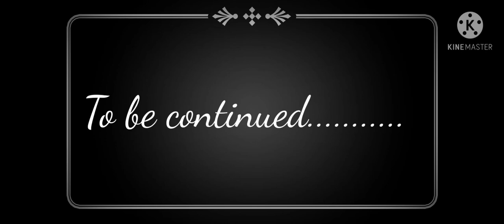EVOLUTION OF FORD (1903-2021) PART-1 (1903-1960)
Type-
Public Traded as
NYSE: F
S&P 100 Component
S&P 500 Components

Industry: Automotive

Founded: June 16, 1903; 117 years ago[1]

Founder: Henry Ford

Headquarters: Dearborn, Michigan, U.S.

Area served: Worldwide (Except Cuba, North Korea, Iran, Sudan and Japan)

Key people: William Clay Ford Jr. (Executive Chairman); Jim Farley (President & CEO)

Products: Automobiles; Luxury vehicles; Commercial vehicles; Automotive parts; Pickup trucks; SUVs

Production output: Decrease 4.187 million vehicles (2020)[2]

Services: Automotive finance; Vehicle leasing; Vehicle service

Revenue: Decrease US$127.144 billion (2020)[2]

Operating income: Decrease US$ −4.408 billion                                 (2020)[2]

Net income: Decrease US$ −1.279 billion (2020)

Total assets: Increase US$267.261 billion (2020)

Total equity: Decrease US$30.811 billion (2020)

Owners: Ford family (2% equity; 40% voting       power); The Vanguard Group (5.82%);  Evercore Wealth Management (5.58%)

Number of employees: 186,000 (December 2020)

Divisions: Ford; Lincoln; Motorcraft

Subsidiaries:-
Special Vehicle Team; Ford Lio Ho (70%); AutoAlliance Thailand (50%); Blue Diamond Trucks (50%); Ford Sollers (50%); Otosan (41%); Changan Ford (35%); Jiangling Motors (32%)}

Finance: Ford Credit

Other: Automotive Components Holdings
            Getrag (50%)

International: Ford of Argentina; Ford of Canada; Ford of India; Ford of Japan; Ford of Korea; Ford of New Zealand; Ford of China;Ford of Philippines; Ford of Taiwan

Following  information related to Henry Ford:
Henry Ford

Henry ford 1919.jpg
Ford, c. 1919

Born: July 30, 1863 Springwells Township, Michigan, U.S.

Died: April 7, 1947 (aged 83) Fair Lane, Dearborn, Michigan, U.S.

Resting place: St. Martha's Episcopal Church Cemetery, Detroit, Michigan

Nationality: American

Occupation: Engineer, industrialist, philanthropist
Years active
1891–1945
Known for
Founding and leading the Ford Motor Company
Pioneering a system that launched the mass production and sale of affordable automotives to the public

Title: President of Ford Motor Company
1906–1919 and 1943–1945

Political party: Republican (before 1918)
Democratic (after 1918)

Spouse(s)': Clara Jane Bryant ​(m. 1888)​

Children: Edsel Ford

Parent(s): William Ford; Mary Ford

Signature: Henry Ford Signature.svg